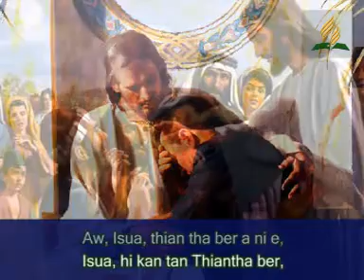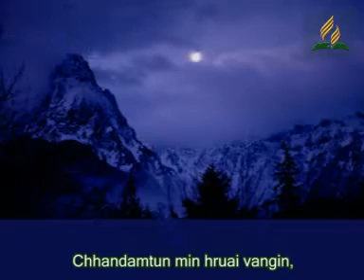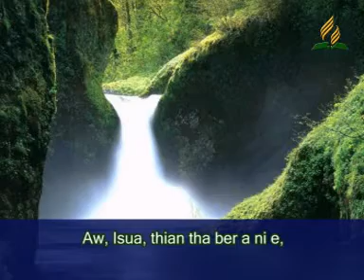Samtlang Adventist Youth Zaipawl (2006) || Lal Isua hi thian tha ber a ni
Original song: Oh, the Best Friend to have is Jesus
Composer: PP Bilhorn
Translated by: Rev.Chhuahkhama
Accompaniment Music: Ramfangzauvi Fanai
Audio recording: AWR Studio, Seventh-day Tlang, Aizawl